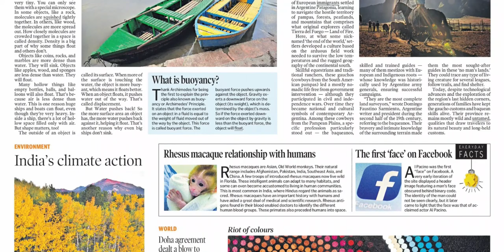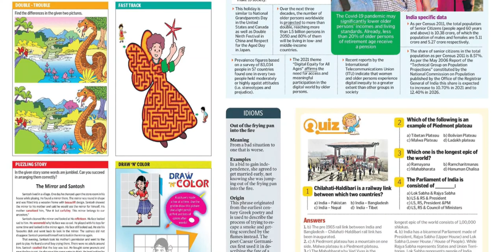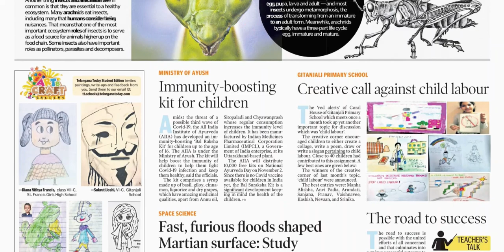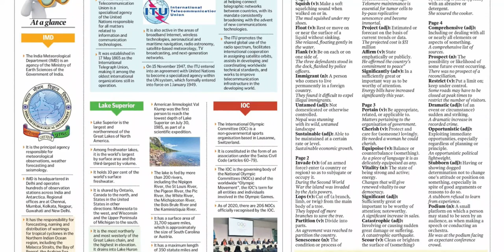TELANGANA TODAY SCHOOL TODAY 1 OCTOBER 2021 FRIDAY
FOR TELUGU PAPERS:
NTNB NEWSPAPERS